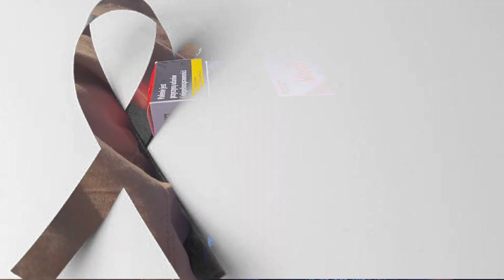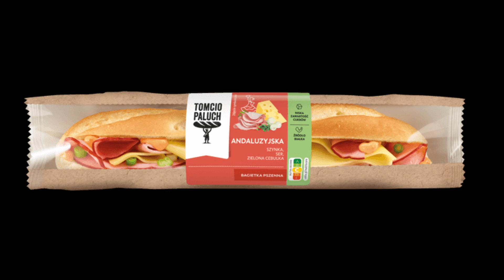Pontonem z Warszawy do Płocka!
Na końcu zeszłego filma mówiłem, że to zrobię i to zrobiłem!

00:00 Intro
00:33 Płyną!
02:08 Nieoczekiwany sojusz - Karol C. (bo RODO)
02:43 O Silniku
03:52 Intensywne płynięcie po Warszawie White Water Rafting
04:38 Polskie Malediwy i Wisła Rzeka Zguby
06:40 Dzień Świra - scena z plaży z Grabowskim
07:26 "Coooo?"
08:44 Fale w Płocku
10:01 Opalenizna
10:27 Najbardziej zasłużony Człowiek Ekypy
10:52 Outro + Bonus